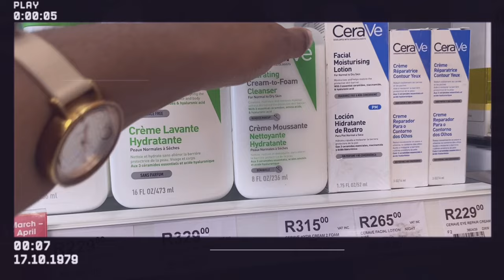Day in the life | working 9-5 |GRWM skin care